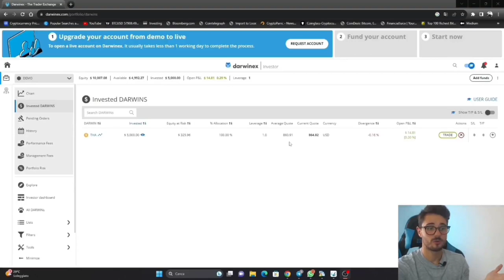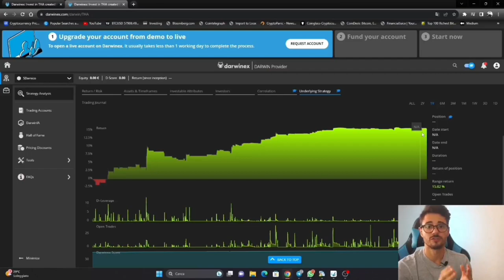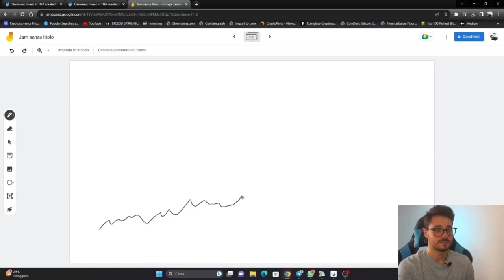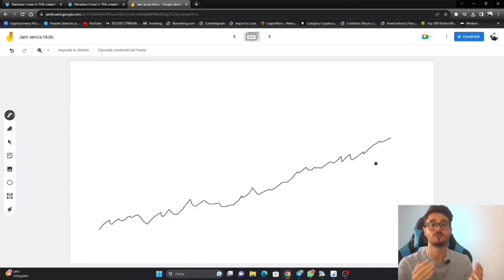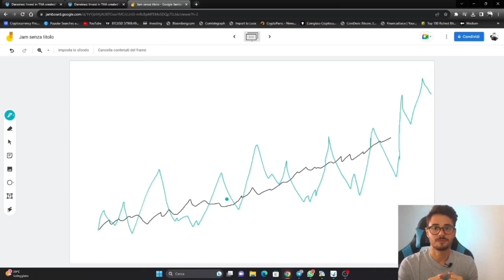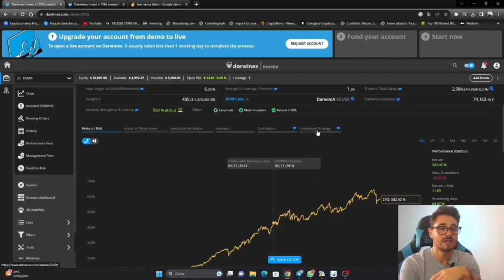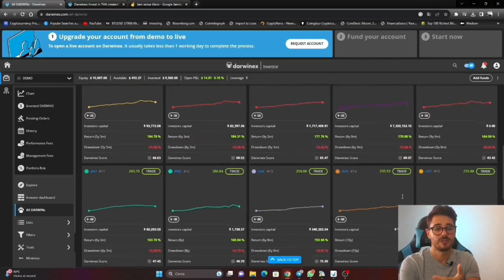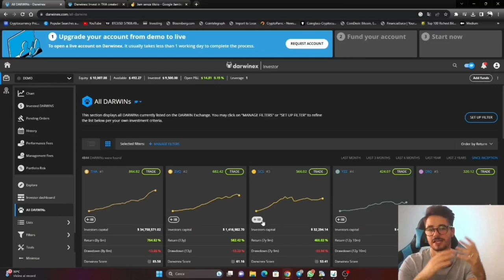Darwinex MIGLIORA il tuo Trading ! STRUMENTO INCREDIBILE !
DARWINEX ZERO

Oggi ho deciso di parlarti di una piattaforma super professionale.

Un BROKER REGOLAMENTATO che ha rivoluzionato il copy trading ed il mondo del Trading.

Piattaforma per investitori e Trader .

Se sei un trader profittevole riceverai un capitale da gestire, se sei un investitore potrai contare su trader professionisti che investiranno per te.

In questo video parleremo di uno strumento incredibile così detto motore di rischio.

Questo strumento ti aiuterà ad essere un trader super profittevole.

Guarda tutto il video e fammi sapere cosa ne pensi.